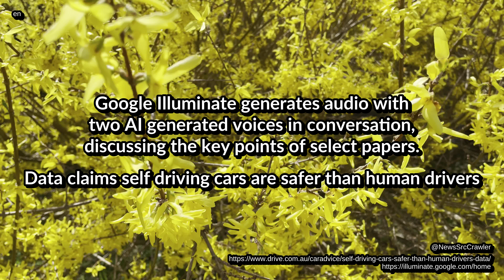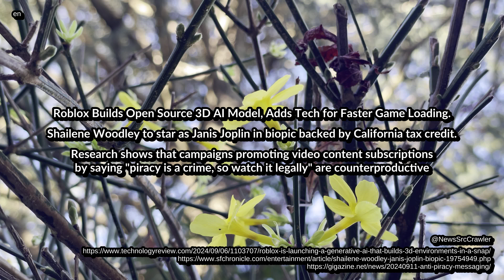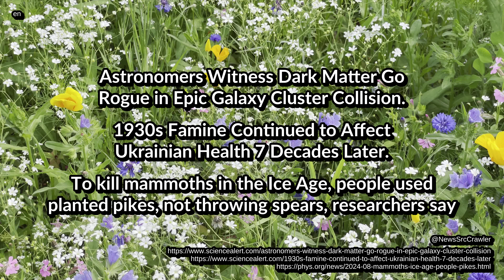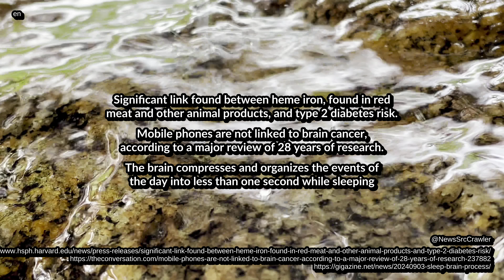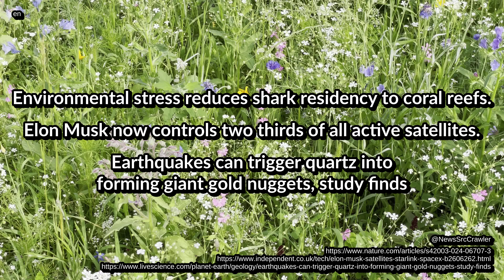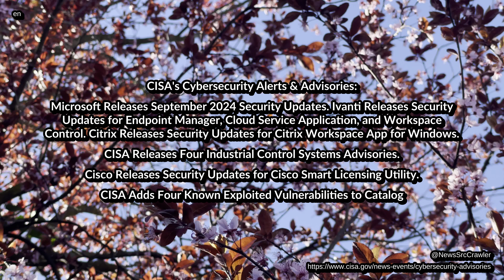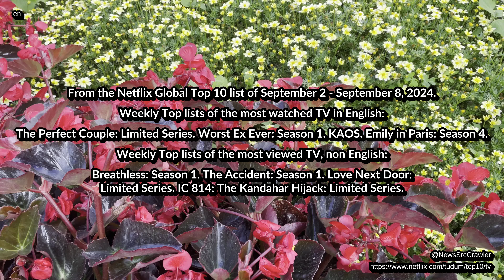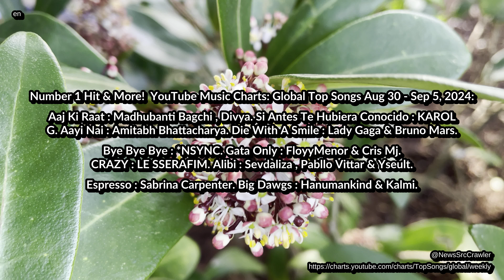News from 11 09 2024 charts tech life entertainment health environment 4K